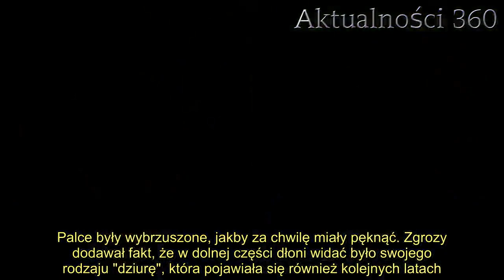Książę Karol cierpi na poważne schorzenie? Zdjęcia jego rąk przerażają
Książę Karol w ostatnim czasie znalazł się na ustach wielu Brytyjczyków przez zakażenie koronawirusem. Jednak to niejedyna choroba, która zaatakowała syna królowej Elżbiety II. Ręce księcia wyglądają przerażająco.    nie może ukrywać tego wstydliwego problemu - nie może założyć rękawiczek jak chociażby królowa Elżbieta. Zdjęcia jego rąk po raz kolejny stały się tematem numer jeden w Wielkiej Brytanii, nie wygląda to zbyt dobrze.  cierpi na dziedziczne schorzenie?  Wiele fanów rodziny królewskiej twierdzi, że wygląd rąk księcia Karola ma podłoże genetyczne. Wszyscy pamiętają, jak mocno poddanych zaniepokoiła królowa Elżbieta II, kiedy przywitała królową Ranię z Jordanii bez rękawiczek. Jej ręce były wręcz sinofioletowe. Wtedy też pojawiły się pogłoski o bardzo złym stanie zdrowia królowej, mimo że ta podczas spotkania i przyjmowania kolejnych gości była w doskonałej formie.    Media prosiły o komentarz rzecznika rodziny królewskiej, nikt jednak nie zdradził, co może dolegać królowej Elżbiecie. Dziennikarze zauważyli jednak coś innego - książę Karol również cierpi na tę samą , co jego matka. Wysnuto więc wniosek, że to schorzenie genetyczne. Wygląd jego rąk jest jednak o wiele gorszy. Spuchnięte, fioletowe, pękające ręce księcia      Dziennikarze przeanalizowali setki zdjęć z kilku ostatnich lat i okazało się, że książę Karol już od dawna boryka się z podobnym problemem. Fotografowie podczas jego podróży i spotkań z głowami innych państw uwieczniali uściski rąk - syn królowej podawał swoim gościom czerwone, wręcz fioletowe i nadmiernie spuchnięte dłonie.   2.   Nie zawsze jednak jego dłonie wyglądają tak, jak na poniższym zdjęciu. Kiedy przyszło mu przecinać wstęgę z okazji ponownego otwarcia Kanału Cotswold, jego ręka była czerwona i przeraźliwie sucha. Palce były wybrzuszone, jakby za chwilę miały pęknąć. Zgrozy dodawał fakt, że w dolnej części dłoni widać było swojego rodzaju "dziurę", która pojawiała się również kolejnych latach. Nie wiadomo, czy był to efekt urazu. Jak mówią anonimowe osoby z otoczenia rodziny królewskiej, książę Karol ma podobny problem również z kostkami i stopami.    Fot. facebook.com       Źródło: